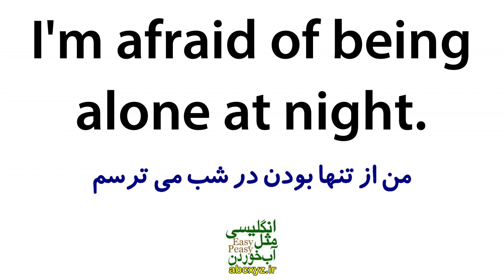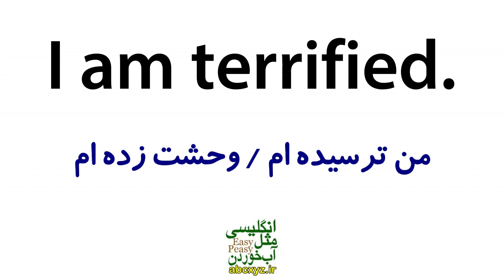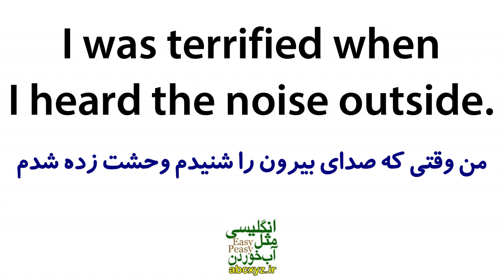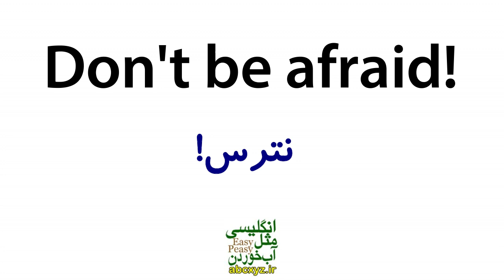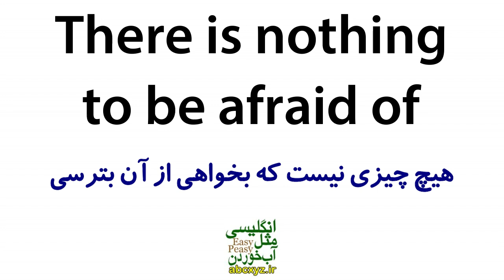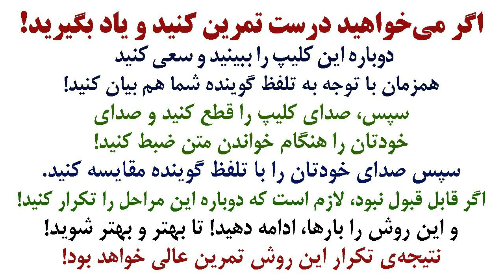عبارت ها و اصطلاح های کاربردی انگلیسی در مورد ترس و اضطراب در انگلیسی